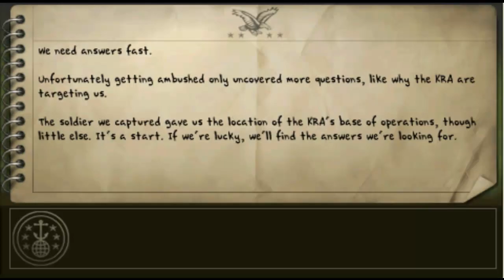SOCOM: U.S. Navy SEALs Portable/Fireteam Bravo 3-Mission 2-Broken Road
Location:Koslovosk
Time: 2200 HRs
Conditions: Clear

The main road is going to be heavily guarded,we should look for a way to sneak into the warehouse.We'll have to go through the main tram depot.